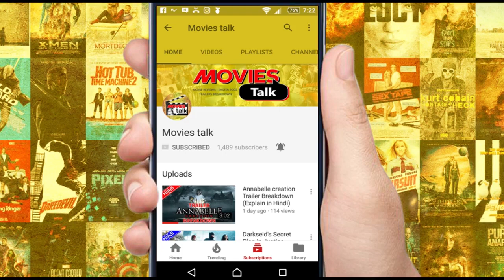X-Men Dark Phoenix Mejor Updates [Explain In Hindi]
Hello friends aaj hum baat karne wale hai X-Men Dark Phoenix ke baare me to kya hai woh chaliye dekhte hai